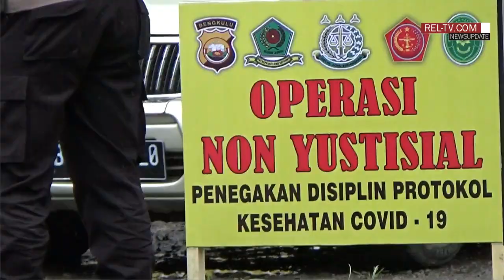Putus Mata Rantai Covid-19, Pemkab RL Gelar Razia Masker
REJANG LEBONG, REL-TV.COM: Pemerintah Kabupaten Rejang Lebong terus berupaya menekan dan memutus mata rantai penyebaran Virus Corona. Salah satu upaya yang dilakukan adalah meningkatkan kedisiplinan masyarakat terhadap protokol kesehatan.